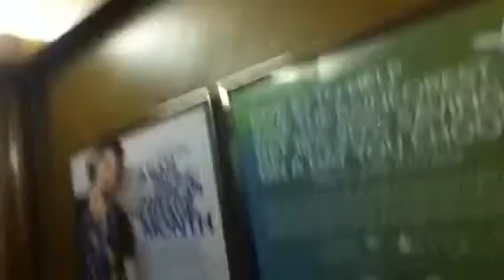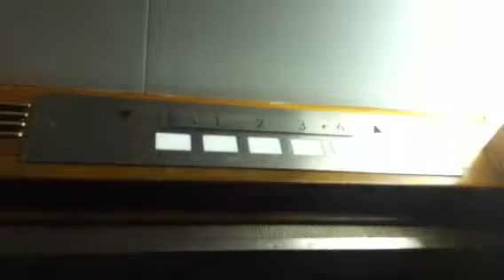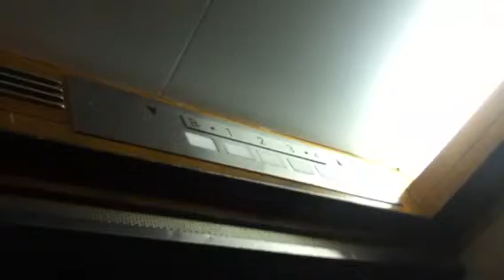Westinghouse Elevator,Macy*s,Flushing,Ny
This is the old but nice Westinghouse traction elevator at Macy's in Flushing,Ny. I love the original Westinghouse floor plate. Also love the original buttons. To bad they had to put the newer buttons though.